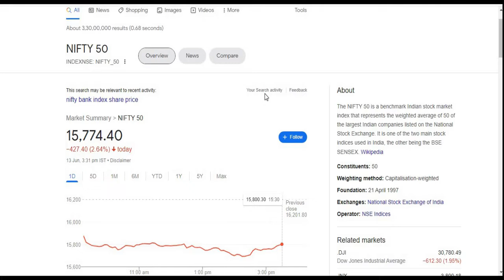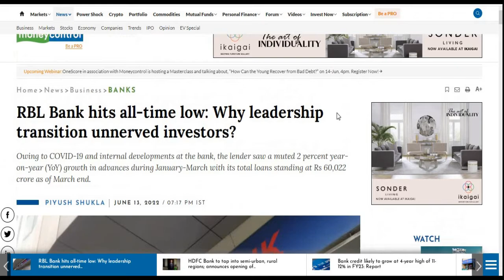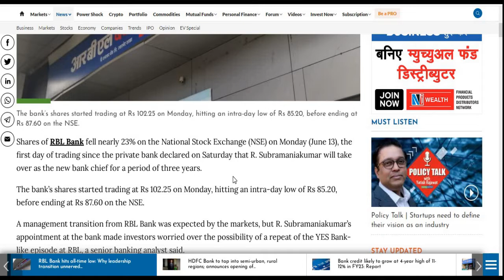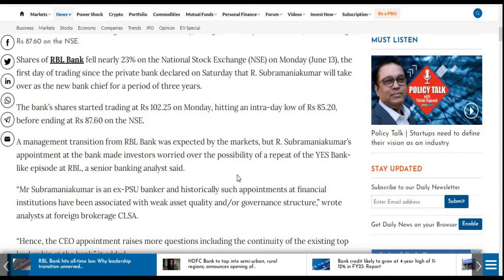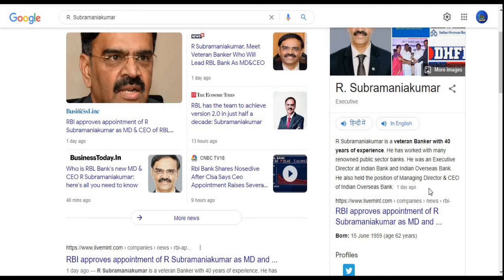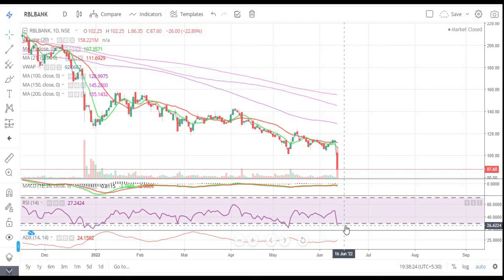RBL Bank Ltd || Nifty || Latest Target || Short Term || Banking || Multibagger || Penny Share 2022